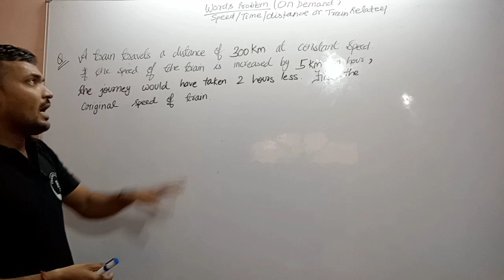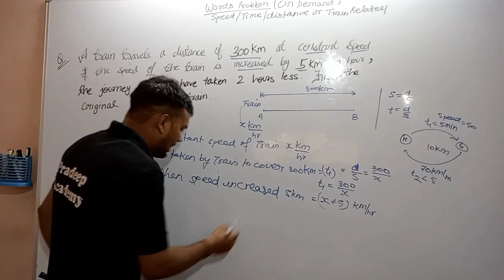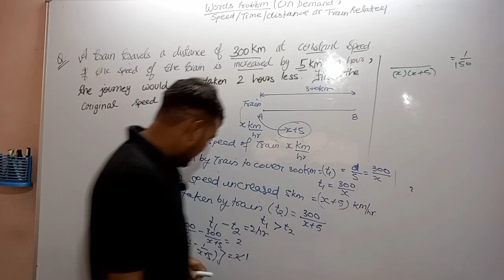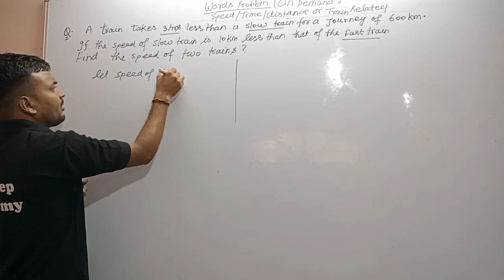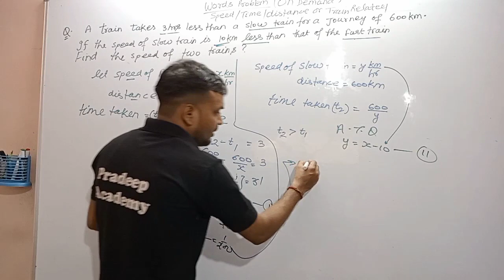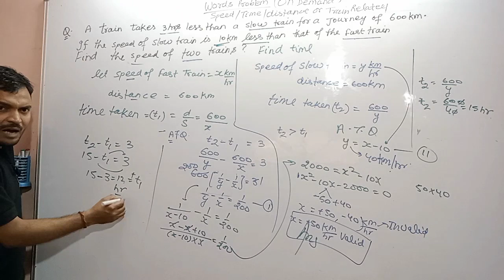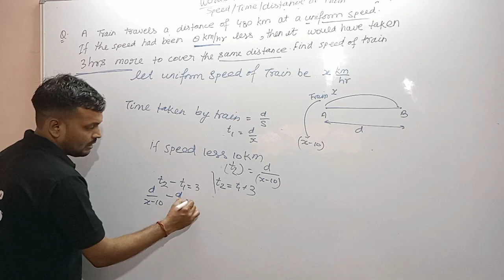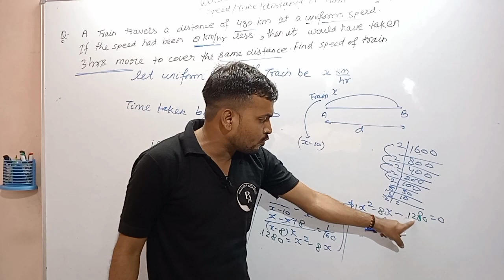Speed ,Time & Distance/प्रतियोगी परीक्षाओं के लिए/words problems |Related to TRAIN/ class-10,8 & 9th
Speed , Time & Distance based  Questions/प्रतियोगी परीक्षाओं के लिए/। also ACADEMIC// words problems |Related to TRAIN | Most Important For Board Exam | Must Watch | and score Marks |sure for board exam | top most  important questions| must wacth |

viralquestions complete solution with short trick//mind calculation